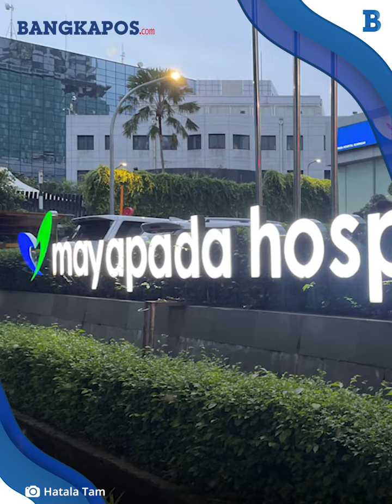Ibu Mario Dandy Sempat Temui Ayah David, Rustam: Keluarga Tak Kenal Tersangka sekaligus Pacarnya